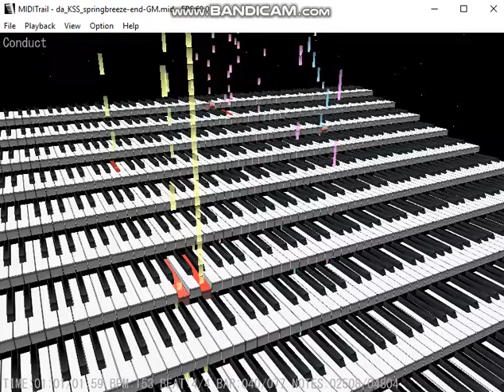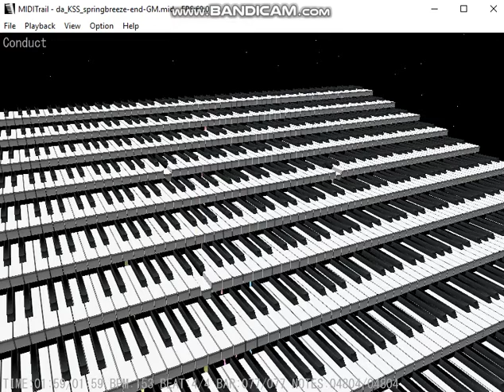MIDITrail - Spring Breeze Ending